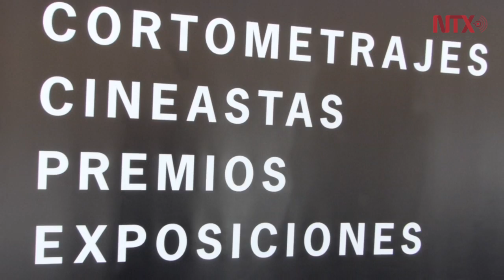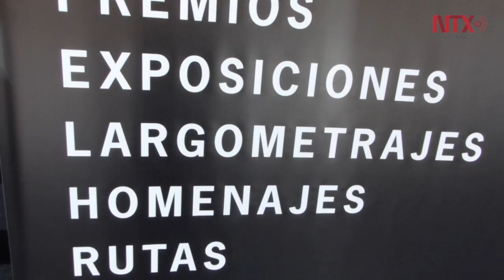Es México país que da muchas oportunidades para nuevos cineastas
México es un país que da muchas oportunidades para nuevos cineastas, afirmó la cineasta española Anaïs Pareto Onghena